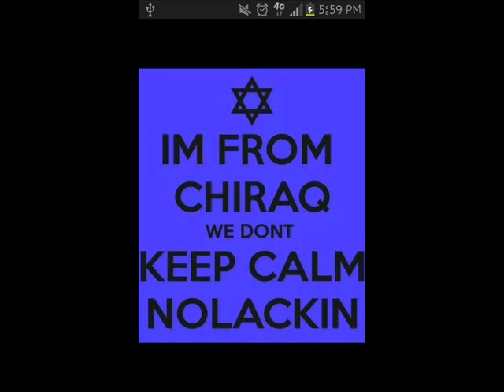ChiRaq Gmix 100$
100$ Records inc.